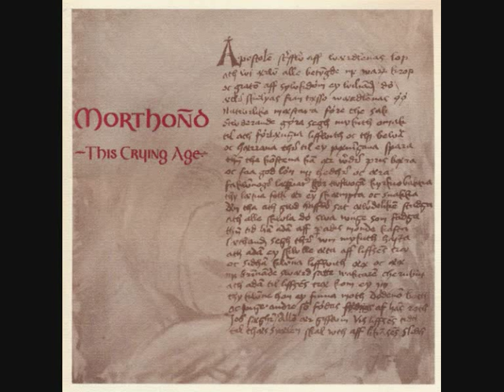Morthond - Glaciers Of Scandinavia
From: This Crying Age (cd 1991)
Label: Cold Meat Industry
In the winter of 1990 Morthond was created as a one-man project of Benny Nilsen. The idea was to make visual music without any moving pictures with coincidence as a main inspiration. In 1992 the name "Morthond" was changed to "Morthound"